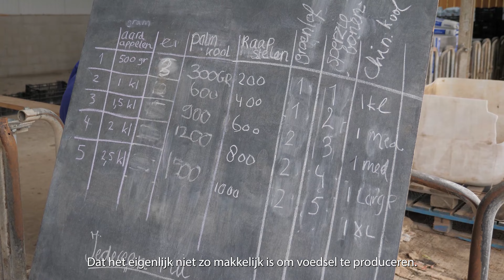Polderpad 9 - Herenboeren Vlinderstrik (ondertiteld)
Sinds 2020 boeren Herenboeren De Vlinderstrik in deze polder. 200 huishoudens betalen één boer om op een natuurvriendelijke manier voedsel te produceren.